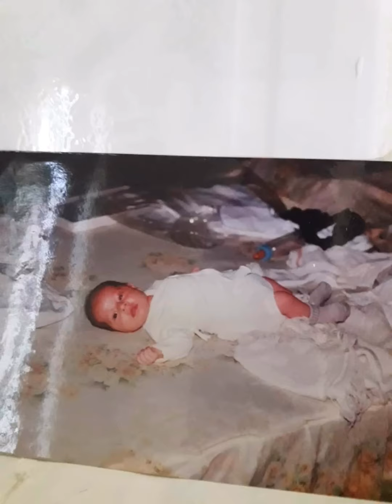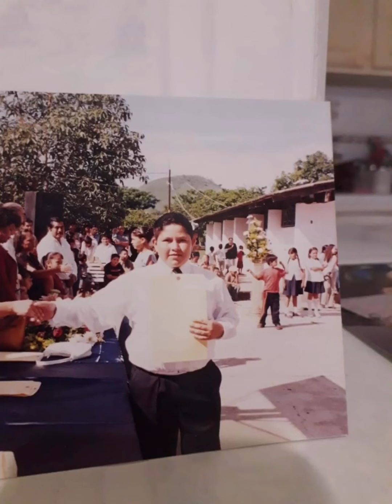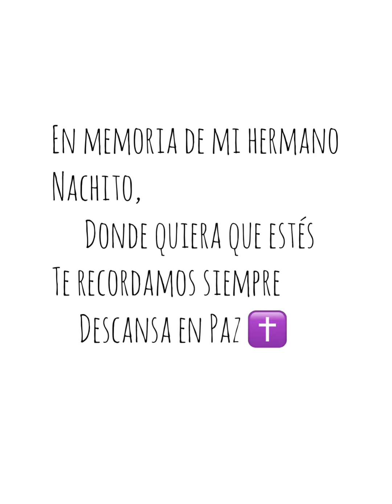El corrido de Nachito